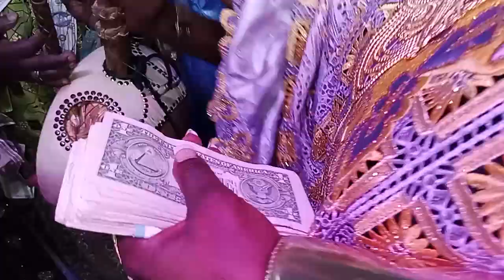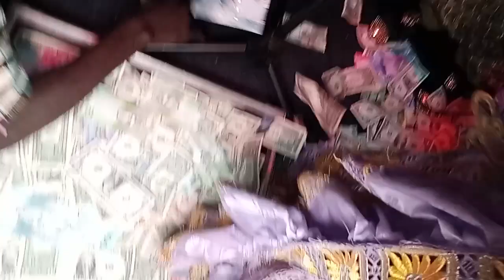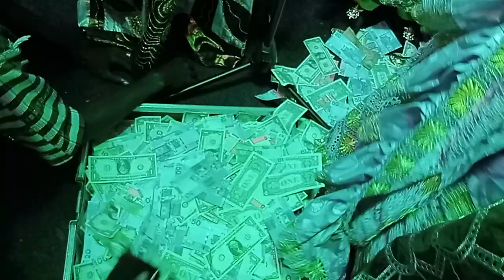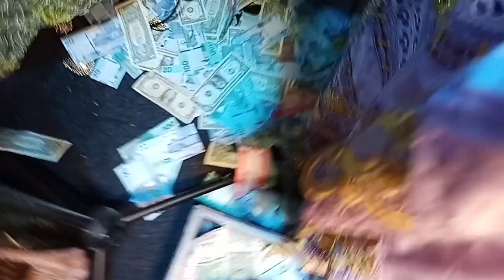Special song dedicated to Awa Conteh